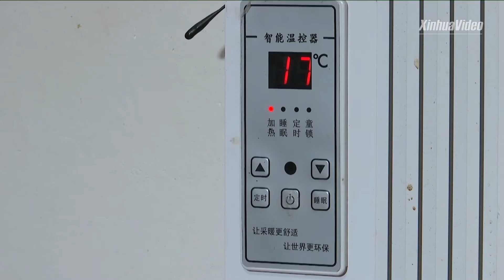Cheaper, greener clean energy project to benefit farmers, herdsmen in NW China's Xinjiang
A project aimed to replace charcoal heating by electric heating has been completed in Kashgar, Hotan and Kizilsu Kirghiz, SW China's Xinjiang. It will benefit about 316,300 farmers and herdsmen. Check out how it can reduce carbon footprint